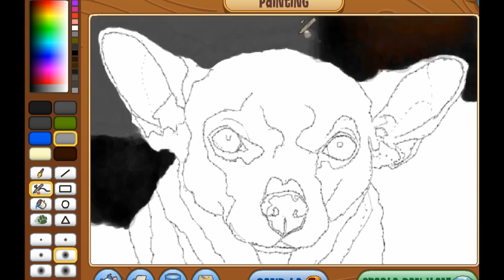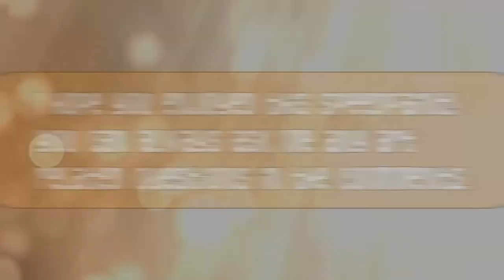ANIMAL JAM SPEEDPAINT: Chihuahua Drawing!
A commission done for ten solids.
YOUTUBE INCLUSIONS:
SHOUTOUTS :
c0wx-- Thank you for commissioning me! I learned a lot through this drawing. Please enjoy!

MOTION BACKGROUND:
Creator of motion background: Videezy
Copyright: FREE TO USE
Licensor: Attribution License
Change: This motion background has not been manipulated in any way by video uploader.

Creator of song name: Jarico
Change: This music has not been manipulated in any way by video uploader.

INTRO & OUTRO:
VISUALS:
Creator: Wishixx AJ
Creator of song name: INOSSI